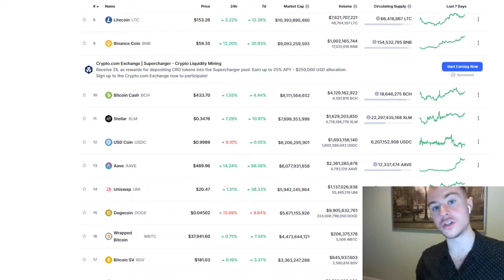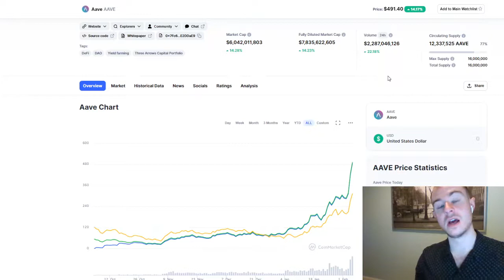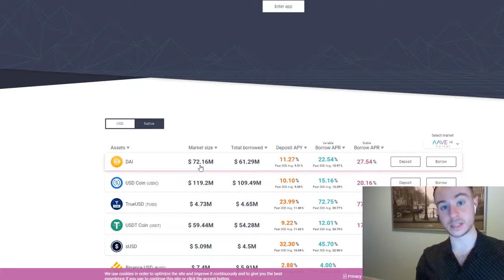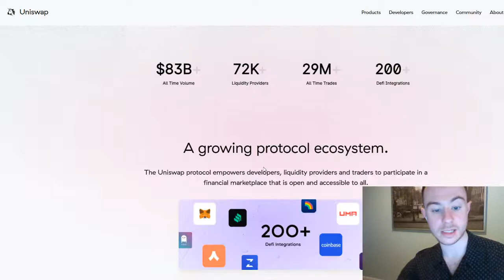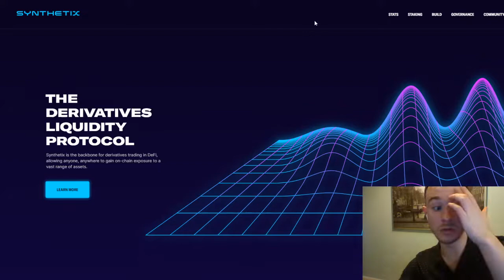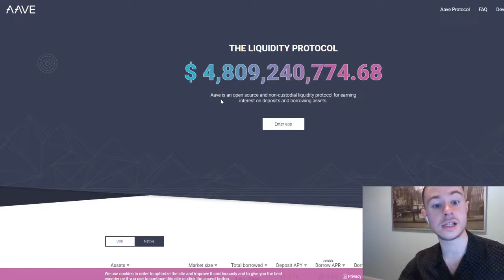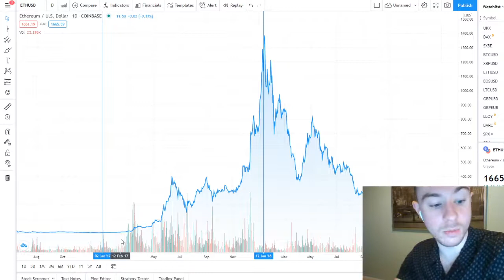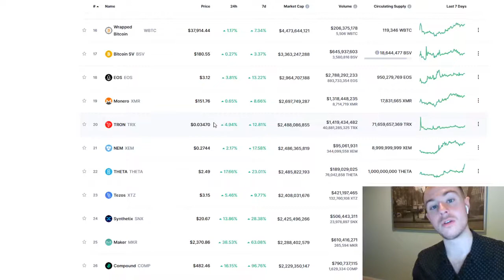TOP 3 DEFI PORJECT IN 2021 (must watch)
hey guys this is a video to watch, here are my top 3 defi projects for 2021! I think 2021 could be the year for defi! bitcoin hat its 100x in 2013, Ethereum had its 100x in 2017, 2021 could be the 100x for defi! this video will give you abit of background on each project and let you guys know why they are one to watch!